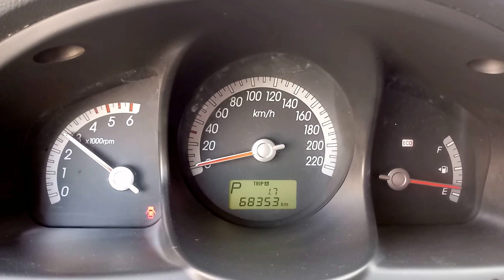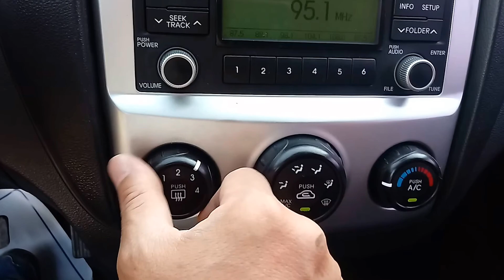2010 MODEL NEW SPORTAGE A/T TLX